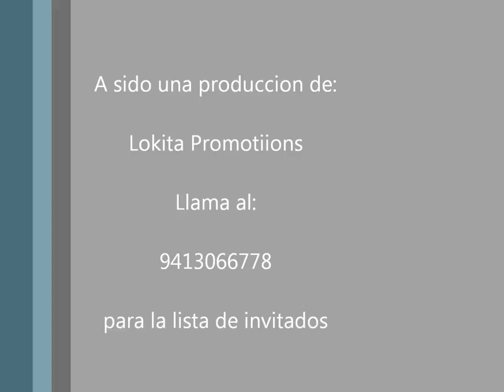Flag Party this Saturday Sept 8th @ Floribbean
si te apuntas en mi lista de invitados los mayores de 21 entran gratis y los menores son solo $5
trae tu bandera en honor a tu pais
the sexiest female outfit se receives $500.00 cash!

SARASOTA OFFICIAL LATIN NIGHT WITH FLORIDA HOTTEST DJ'S
THIS SATURDAY ALL BEERS ARE FREE!
THIS SATURDAY ALL LONGSISLAND, SEX ON THE BEACH , MAGARITA ARE FREE !
FOR 2 HOURS AND GET IN FREE ALSO AS LONG YOUR WEAR A FLAG

FROM YOUR COUNTRY MEXICAN, CUBAN, PUERTORICAN, AMERICAN
FLAG IT DOES NOT MATTER WHAT COUNTRY YOUR FROM !
 AND YOU GET IN FREE YES FREE BEFORE MIDNIGHT PLUS
( $500.00 ) CASH FOR BEST SEXIEST FLAG DRESS BIKINI TO WIN $500.00 IN CASH !
THIS SATURDAY @ THE FLORIBBEAN SARASOTA !!! LADIESSS!! $500 CASH FOR BEST SEXIEST FLAG DRESS BIKINI MUSIC BY DJ TONYSTAR (FROM ORLANDO , DJ SPEEDY JR. FROM TAMPA!!!)